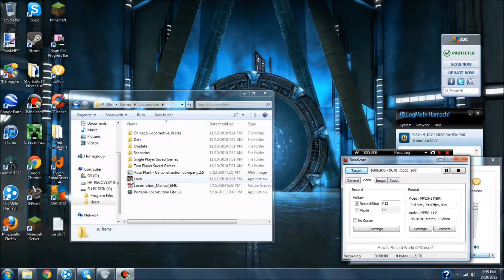Trainman Plays Chris Sawyer's Locomotion (Ep. 020: A lot of steel)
I will dedicate the next episode to